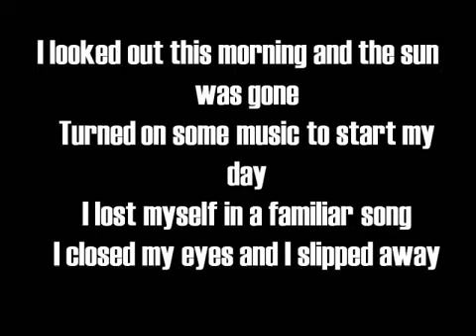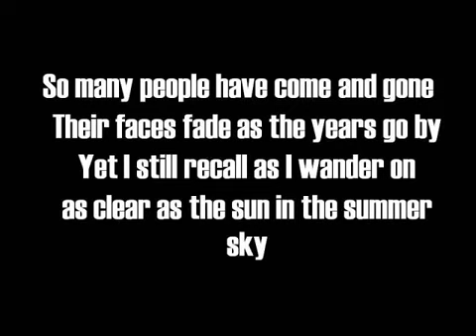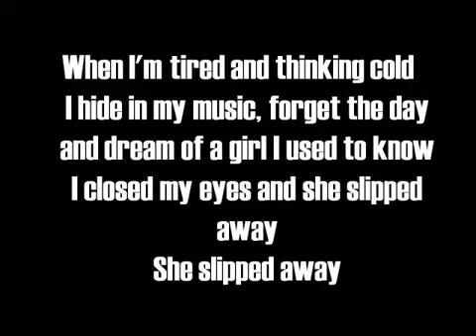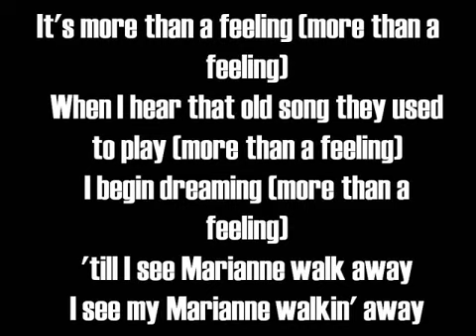"More Than A Feeling" Boston w Lyrics on screen 4 hearing impaired non monetized and non profit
Video: "More Than A Feeling" Lyrics Boston

Channel impact
Not affected

Visibility May not be seen in some areas

Monetization This channel is non monetized and non profit we dont accept any gratuities or future considerations of any kind

Ineligible We do not claim any rights or  to this music, song or production, distributions or credit what so ever